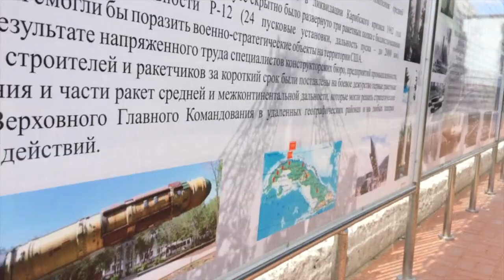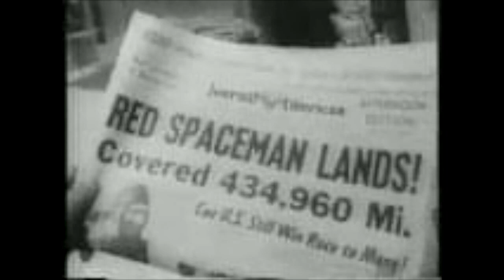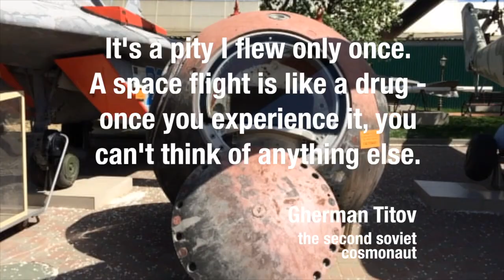This thing was in SPACE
This is a short video about the Vostok 2. Spaceflights have always fascinated me and in honour to the Russian Cosmonauts, I made this short film about Gherman Titov and his space craft the Vostok 2. A similar space capsule is exhibited in Odintsovo military museum.

Music by: I do not remember I just know that the name of the song is Morning. Sorry. It can be found somewhere on SoundCloud